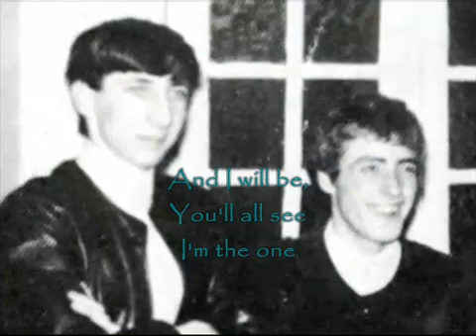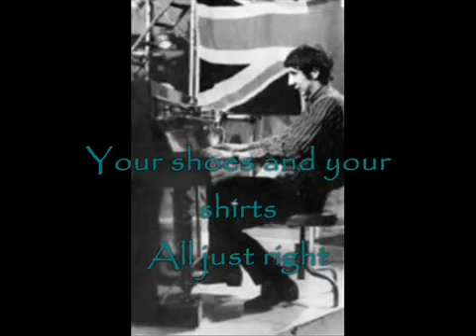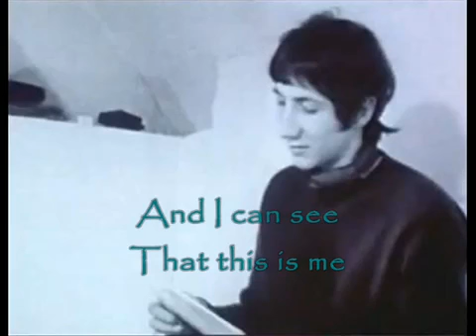pete townshend im one with lyrics